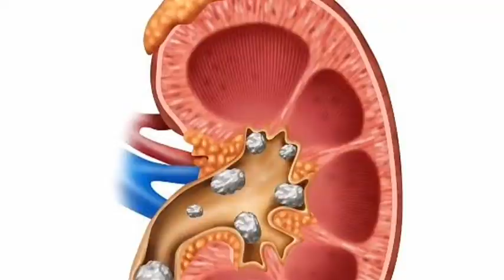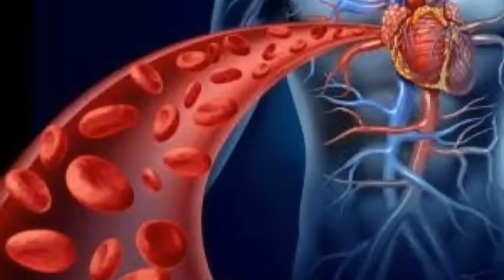side effects of eating sleti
Short Health Tips
Don’t get stressed out with the dreaded search, just follow our Short Health tips, we’ll help you master everything from Health beauty and home to the perfectly undone topknot. Short Health Tips channel is suitable for women  and man from all age groups and provides helpful tips for health makeup, weight loss, fashion, food and travel etc. our health team replies to all your health & beauty related queries and tells you everything you need to know about a remedies & product, how to use and apply it, we aim to make a community where in every single individual stays healthy and lives a healthy life. we share very effective homemade natural remedies for beauty and health care. All the remedies which we share in our channel are tried and tested by our people first. We always create a unique combination of every remedy to enhance the effectiveness of those ayurvedic and natural remedies. Our goal is to spread and share natural cure for every health and skin related problem, so that more people can stay healthy.

This will surely boost our moral and it will encourage me to provide Quality Contents to all of our viewers.

*** Thanks ***